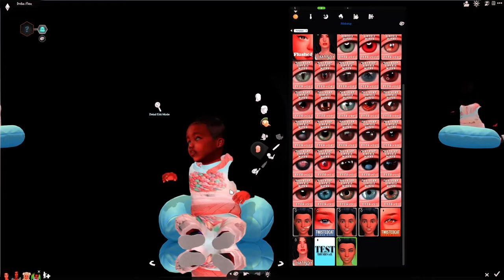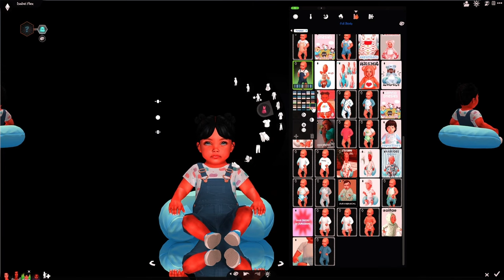Twins' Exciting New Lp "runaway Teen" Ep - Episode 5!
100 Baby Challenge, Black Widow Welcome to the LadyTSims channel. Thank you for all the love & support

 FAQ will I upload my cc/mods folder? no,
it's against community guidelines (I won't send it privately either)